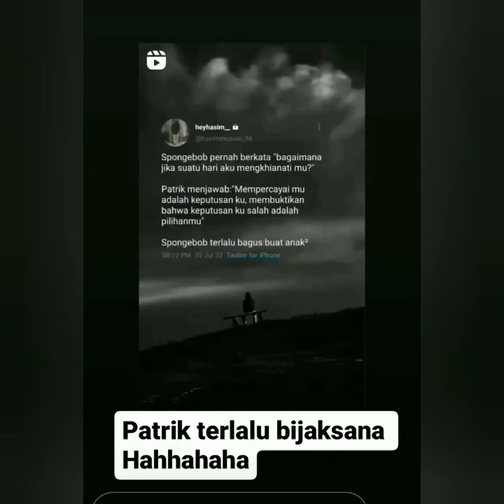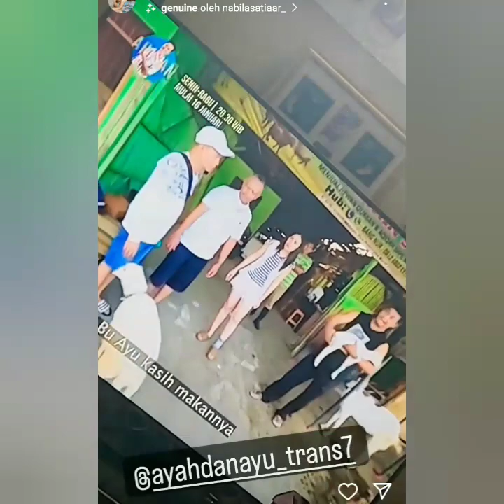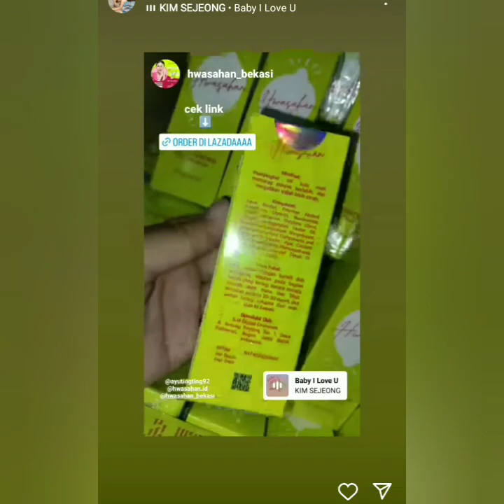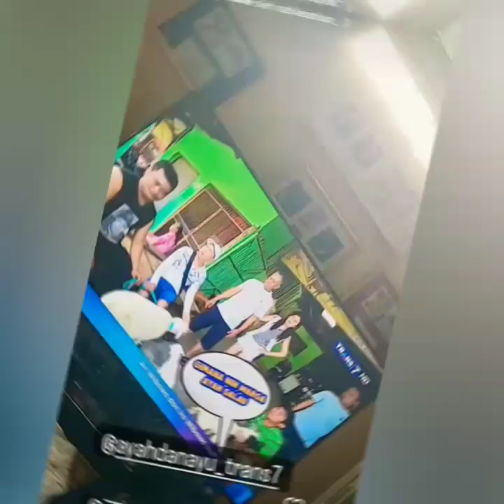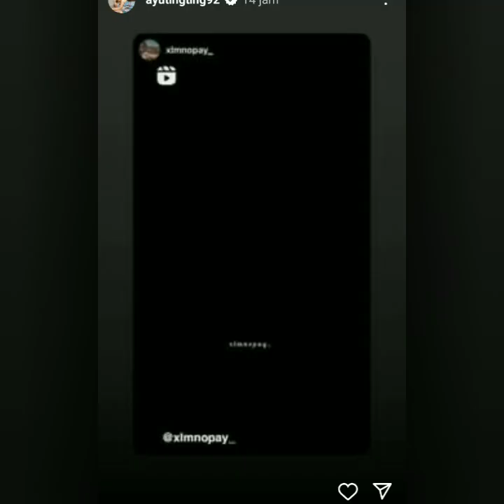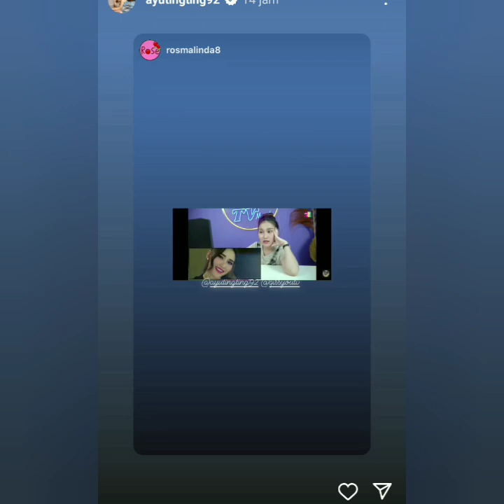KABAR TERBARU STORY AYU TING-TING HARI INI. ADA YANG SPESIAL BERSMA FAJAR SAD BOY.